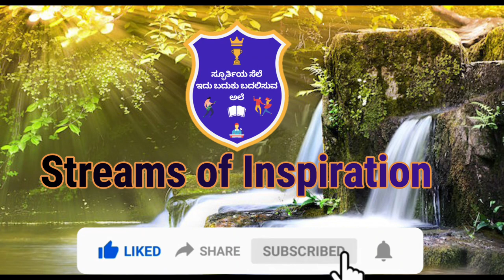Yuva Mitra WYD-2021 (World Youth Day) "Creative Cat Walk" on World Youth Day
WYD-2021 (World Youth Day)
Creative Cat Walk on World Youth Day
Yuva Mitra, Diocese of Shimoga
Venue: Mary Immaculate Auditorium, Shimoga
Date: November 21, 2021
Dance:

SPIRITUAL PROGRAM 1 in KANNADA
 Aatmabhishekotsava - 2021
"ಆತ್ಮಾಭಿಶೇಕೊತ್ಸವ " ಸಪ್ತ ವರಗಳ ಮೇಲೆ ಬೋಧನೆ
Retreat on Seven Gifts of the Holy Spirit.
 by Fr Pius D'Souza
 by Fr Anthony Peter
by Fr Venus Praveen Colaco
by Fr Franklin D'Souza
by Fr Richard Pais
by Fr Roman Pinto
by Fr Stephen Maxi Albuquerque
SPIRITUAL PROGRAM 2 in KANNADA

ವಿಶೇಷ ಆಶೀರ್ವಾದೊತ್ಸವ
Special prayers for various intentions
Fr Franklin D'Souza/Fr Pius D'Souza
Fr Pius D'Souza
Fr Pius D'Souza
Fr Pius D'Souza
Fr Pius D'Souza
SPIRITUAL PROGRAM 3 in kannada
 *Aashirvadotsava - 2021* ಆಶೀರ್ವಾದೊತ್ಸವ
Festival of blessings
Prayer for fertility/ Gift of child
Fr Pius D'Souza
Prayer for finding Soulmate
Fr Pius D'Souza
Prayer for Youth and Children
Fr Pius D'Souza
Prayer for Couples
Fr Pius D'Souza
Prayer for Covid warriors and frontline workers
Fr Pius D'Souza
Prayer for Priests and Religious
Fr Pius D'Souza
Prayer for Windows and Orphans
Fr Pius D'Souza
SPRITUAL PROGRAM 4 in KANNADA
ಪವಿತ್ರಾತ್ಮರ ದ್ವಾದಶ ಫಲಗಳು
Reflections on 12 fruits of the Holy Spirit.
by Fr Anthony Nazareth
by Fr Francis Fernandes
by Fr George Lobo
by Fr Ronald D'Cunha
by Fr Biju Thomas

by Fr Clifford Roshan Pinto

by Fr Veeresh Vincent Moras
by Fr Venil D'Silva
by Fr Lawrence D'Souza
by Fr Alphonse Nelson D'Souza
by Fr Jacob M. J
by Fr Steven D'Sa
SPIRITUAL PROGRAM 5 in KANNADA
Theme: Depth of Prayer
ಪ್ರಾರ್ಥನೆಯ ಆಳ/ರಹಸ್ಯ
Day 1 Fr Pius D'Souza

Theme: Fasting and Prayer
ಉಪವಾಸ ಮತ್ತು ಪ್ರಾರ್ಥನೆಯ ಶಕ್ತಿ
Day 2 Fr Franklin D'Souza/Fr Pius D'Souza

Theme: Need of Prayer warriors
ಪ್ರಾರ್ಥನಾ ವೀರರ ಅಗತ್ಯತೆ
Day 3 Retreat by Fr Pius D'Souza
SPIRITUAL PROGRAM 6 in KANNADA
*"Sowkyothsava"* *"ಸೌಖ್ಯೋತ್ಸವ"*
Healing festival through biblical healing passages
Mark 2:1-12 healing of paralytic
Mark 1:21-34 The man with an unclean spirit
Mark 1:40-45 Jesus cleanses a leper
Mark 10:46-52 The healing of Blind Bartimaeus
Mark 4:35-40 Jesus stills a storm
Luke 9:12-17 Feeding the Five thousand